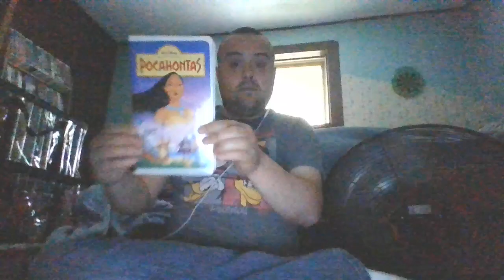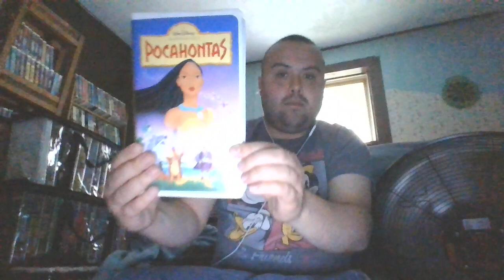Rewinding VHS Tape #571